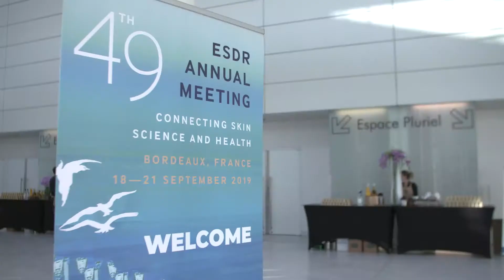ESDR2019 180919 Registry VoxPops 1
Brief insights and impressions of the ESDR 2019 meeting from delegates arriving at the congress centre.